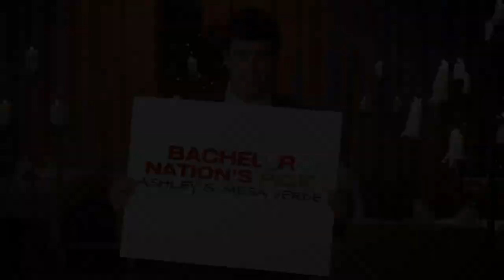Ashley S. and the Mesa Verde - The Bachelor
"3 words: The Mesa Verde.